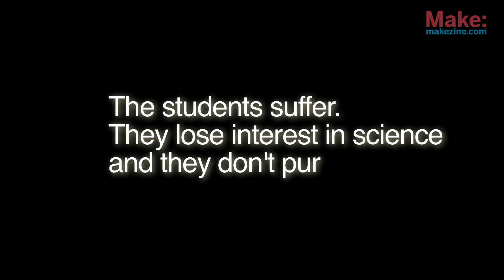Maker Pioneers: Ben Dubin-Thaler, BioBus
Conceived by Ben Dubin-Thaler, the Cell Motion BioBus is a self-powered mobile microscopy lab that brings hands-on science education to students in New York City lacking such resources at school. Built inside of a decommissioned San Fransisco transit bus, the BioBus runs on power from its solar panels, wind turbine, and engine burning waste vegetable oil. Students not only discover the microscopic world around them, but learn about the green tech on-board that powers the lab.